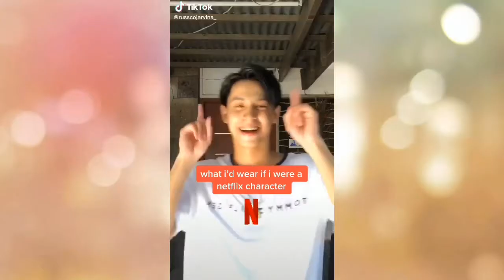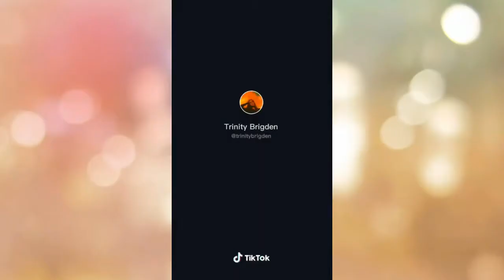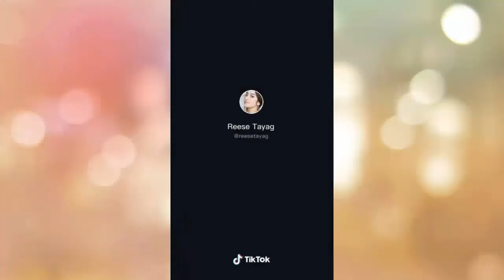TIKTOK WHAT I'D WEAR | NETFLIX CHARACTERS | PORTRAYAL COMPILATION